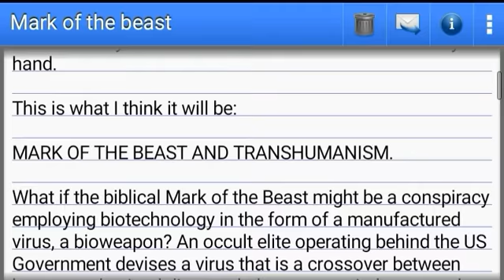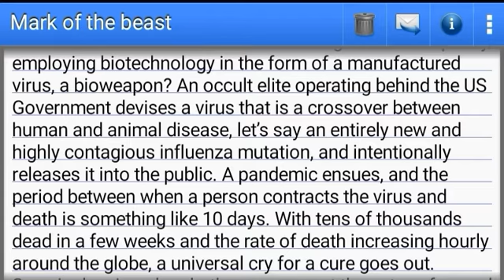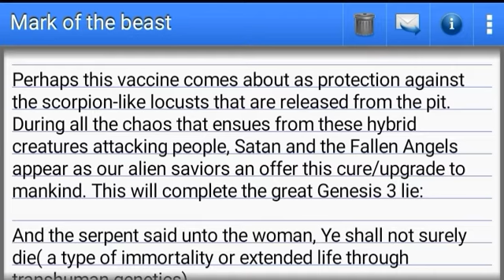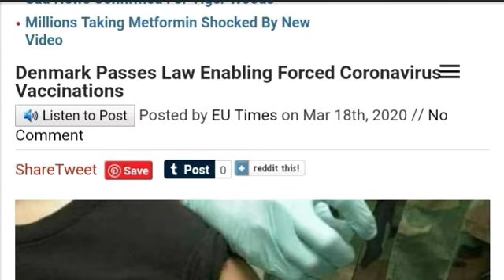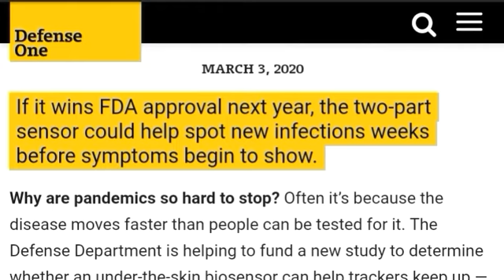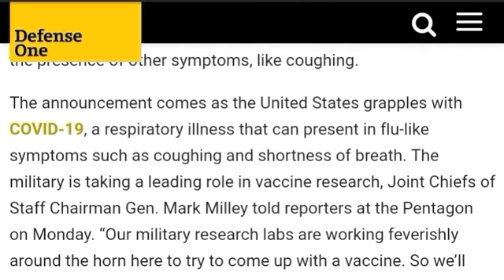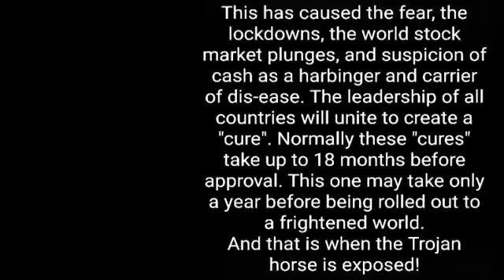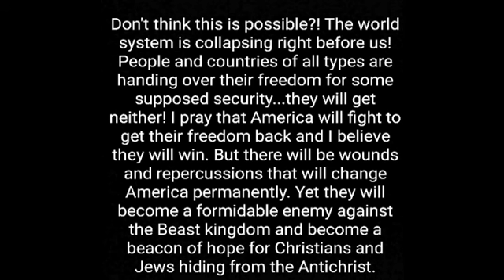The Event/Door For Trojan Horse(Bio/Mark/Neural-net) Beast System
I predicted over 3 years ago that this was how they would bring about the prophecies of the Bible and the One World Order.